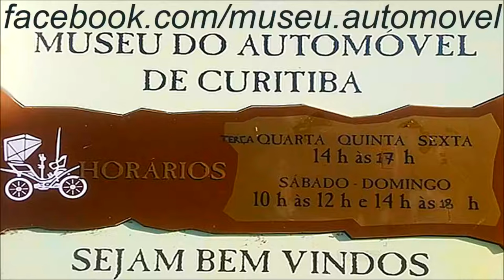2017 MUSEU DE CURITIBA Willys Americar Coupé 1942, Ford Cabriolet V8 1936.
Novo Canal COMPARA CARROS AJUDE O CANAL Deus te abençoe! Willys Americar Coupé 1942,
Ford Cabriolet V8 1936.